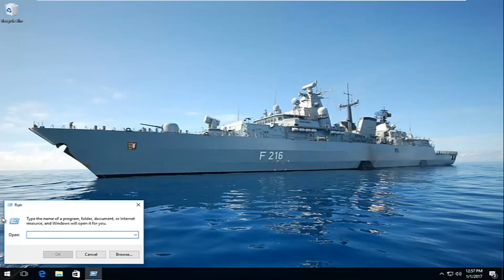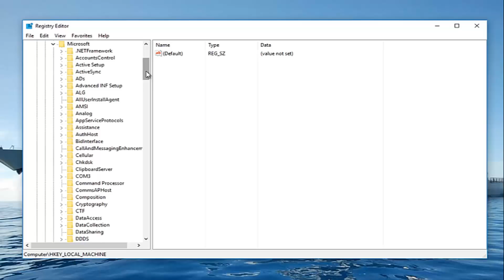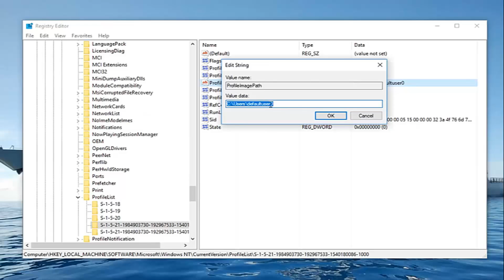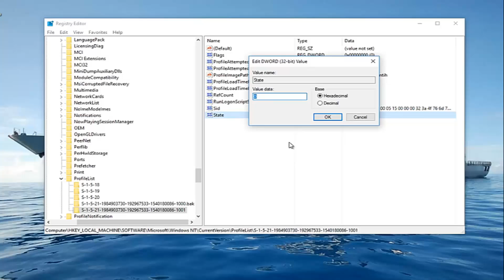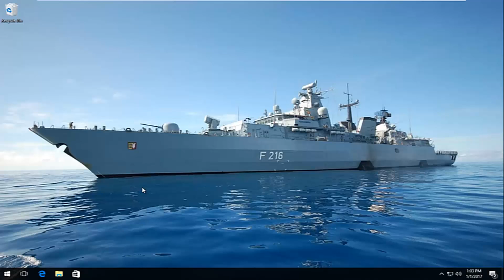User Profile Service Service Failed The Logon. User Profile Cannot be Loaded.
Corrupt user profiles are a common problem with Windows and the fix will depend on the exact error message you receive. Here we'll explain how to fix the problem or, if you need to, create a new account and transfer your data across to the new profile.

The problem occurs when you type your password and press Enter at the Windows log-on screen. You will typically see the error message “The User Profile Service failed the logon” and “The user profile cannot be loaded”, and you’ll be returned to the log-on screen.

Issues addressed in this tutorial:

user profile service failed the logon
user profile service failed the logon windows 10 domain account
user profile service failed logon user profile cannot be loaded
user profile service failed logon windows 7 dell
pc user profile service failed logon
user profile service failed sign in user profile cannot be loaded